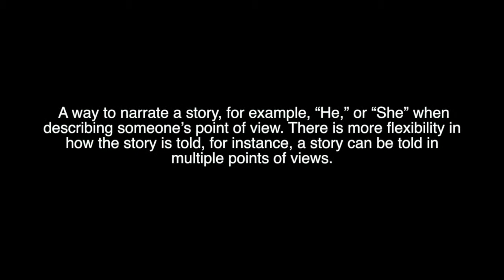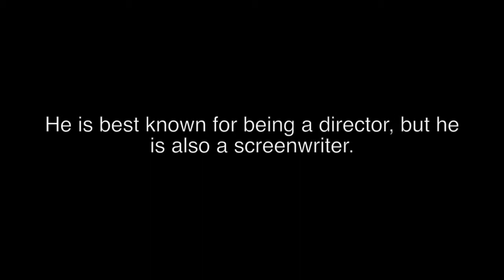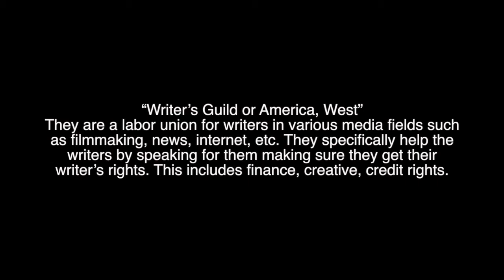focus on creative writing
APA CITATIONS:

INDUSTRY JOB:
(2014, September 24).

COMMON TERMS:

Hentea, M. (2010). The Forms and Functions of Back Story in the Novel. Narrative, 18(3), 347-366.

Back Story (The New York Times)
By: Safire, William.

Steele, A. (2005). Get over first person. Writer (Kalmbach Publishing Co.), 118(7), 28-32.

Definition and Sample of Third Person Point of View (About)

INDUSTRY TRENDS:
Transmedia Storytelling 101 (Confessions of an AcaFan)

5 Industry Trends Requiring Every Writer's Attention (Writer Unboxed)